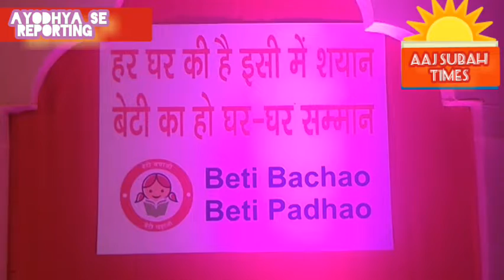26 NOV 19 SAVIDHAN DIWASH SAMAROH MANNYA GAYA,, AYODHYA UP INDIA,,